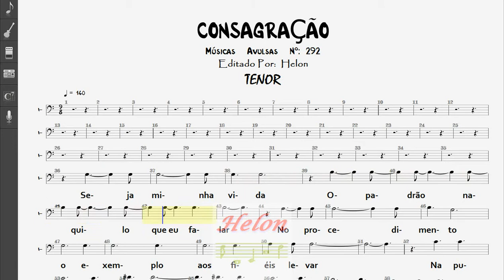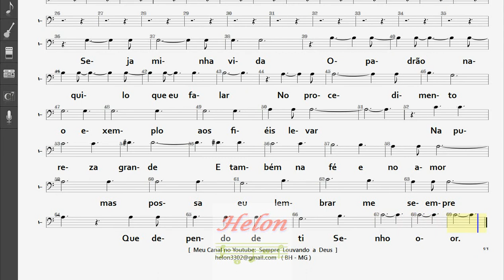292- CONSAGRAÇÃO - TENOR